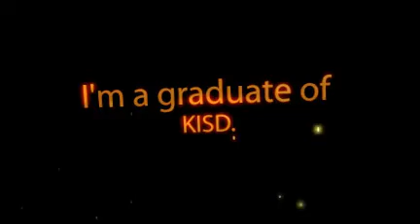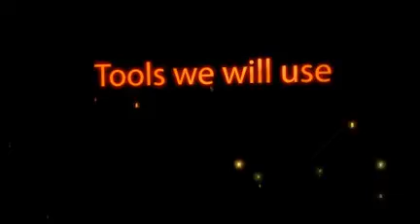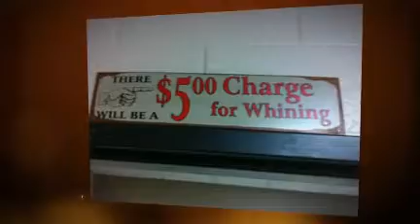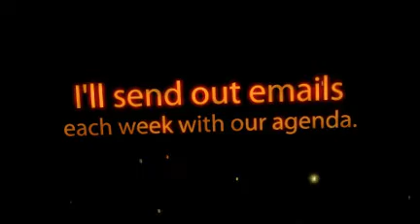Tess Alfonsin 7th Grade ELA Open House